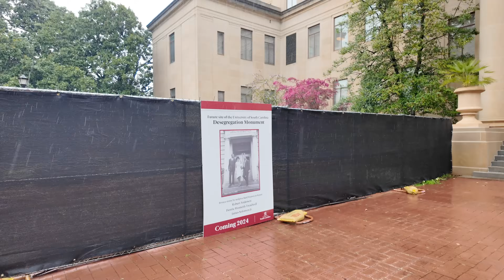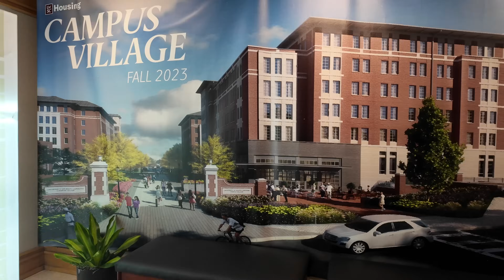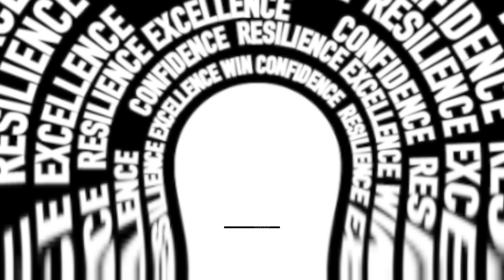Love is in the air | Wedding things | Columbia, SC | Corey Jones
Love is in the air guys. It was such an honor to be in my bros wedding. I was able to witness true love come together. I'm glad I was able to catch up with old friends and brothers during this visit!

The gear I use for content creation
Vlogging camera:

Main camera:

Travel Camera: